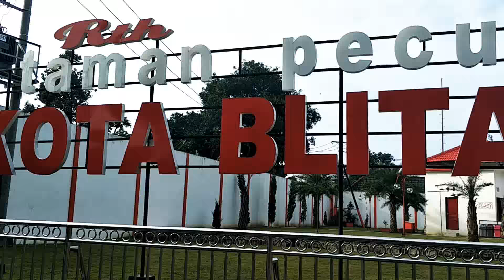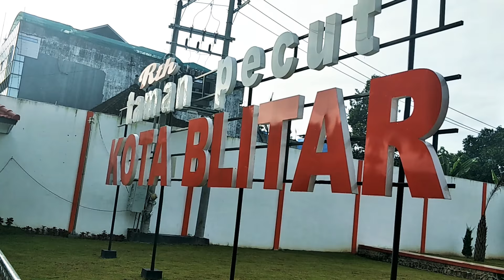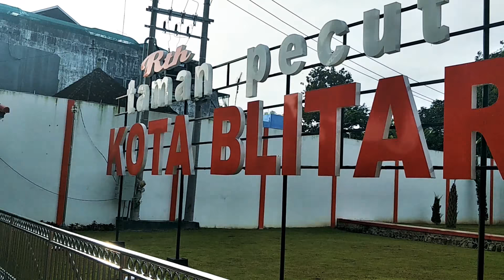rth TAMAN PECUT BLITAR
Lokasi ditengah kota depan ALON - ALON BLITAR,  spoot baru kota blitar
ini kuambil pagi jadi sepi, lo mo rame orang2 kumpul dateng sabtu malam ada atraksi air mancur...  Keren pastinya,  air mancur ngikutin irama musik yg di puter + ada sorot lampu di air mancur...
ada jga fasilitas MCK itu perlu good job BLITAR